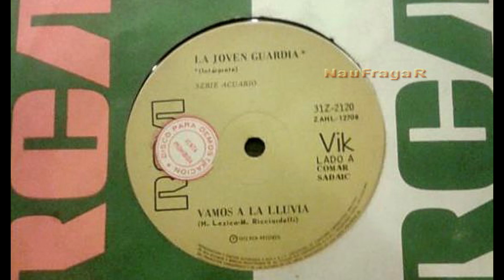LA JOVEN GUARDIA - VAMOS A LA LLUVIA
Fue uno de los grupos pioneros de la música beat y rock argentino, formado a finales de la década del '60. La banda fue fundada e integrada originalmente por los músicos Félix Pando (teclados y voz), Hiacho Lezica (batería), Roque Narvaja (guitarra y voz) y Enrique Masllorens (bajo).